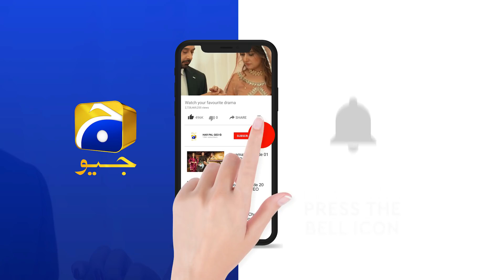Aapki Aankhen, Aapka Dil - Fayyaz Sahab To....